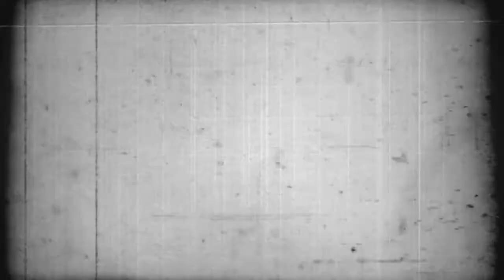100 Rep Double Crunch(1000 Ab Challenge Day 1)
Get in 100 repetitions within the next 24 hours to start the 1000 ab challenge.  Six pack.